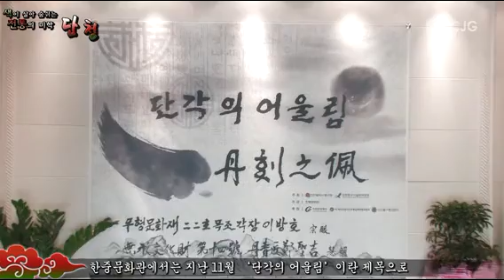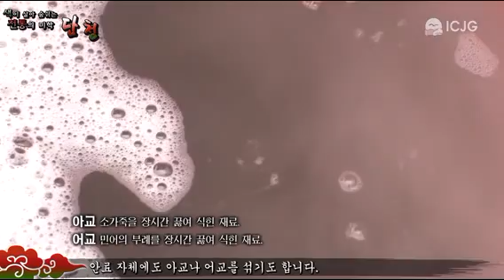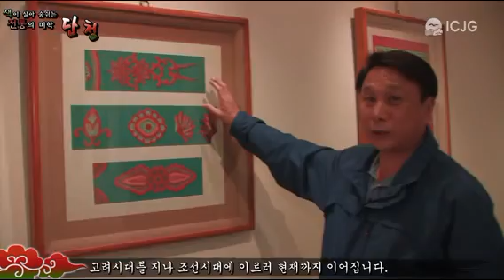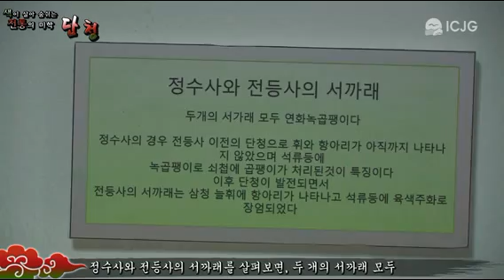색이 살아숨쉬는 전통 미학, 단청